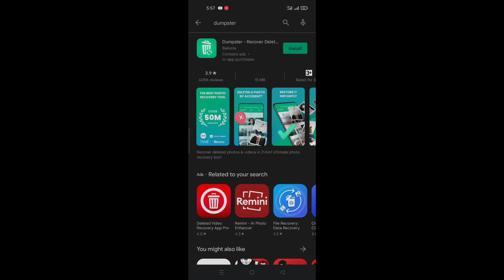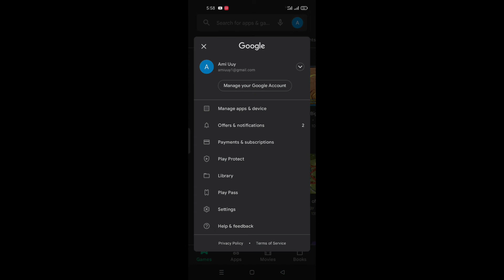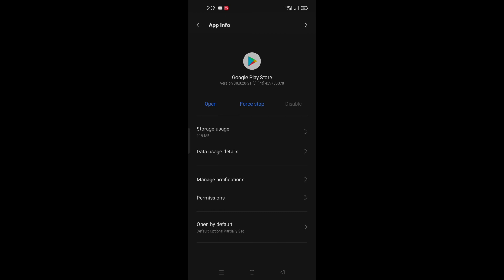play store app download pending problem || how to solve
)- play store app download pending problem
2)- play store app download pending problem in tamil
3)-play store app download pending problem malayalam
4)-play store app download pending
5)-play store app download pending problem telugu
6)-play store app download pending problem in hindi
7)-play store app download pending problem in kannada

Play store se app install nahi ho raha hai | Play store pe app download  me maine bataya hai ki agar apke mobile me playstore application par koi bhi apps install karne par pending ka problem aa raha hai to use kaise thik karenge.

9)-play store pe app download nahi ho raha
10)-play store se app download nahi ho raha hai
11)-play store pending problem
12)-play store par app download nahi ho raha hai
play store par kuch bhi download nahi ho raha hai

play store app pending
play store app not download
play store app not installed
Play store par apps install nahi ho raha hai
Play store par apps download nahi ho raha hai